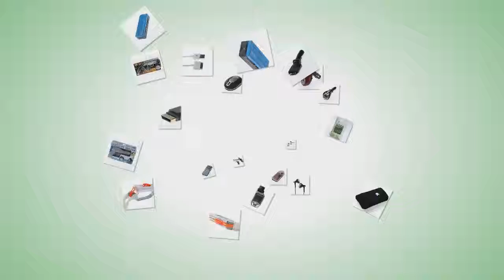Unique Keystoke Shaped Cell Phone Strap Charm AA-613 White - dinodirect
Give your cell phone unique identity with this strap. It's ideal for phones, pencil cases, ipods, handbags, in fact anywhere you want to hang it. Make your device different from others with this design cell phone strap.